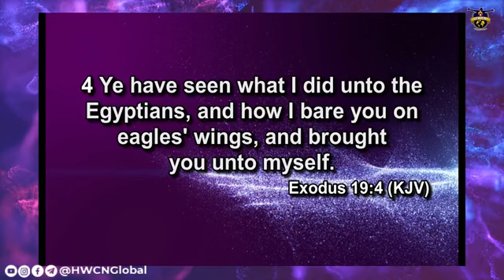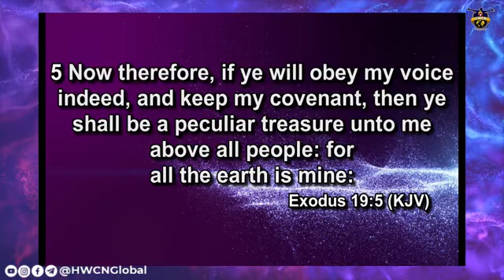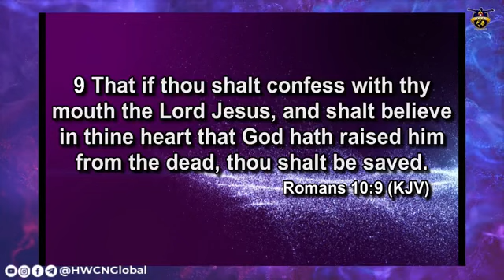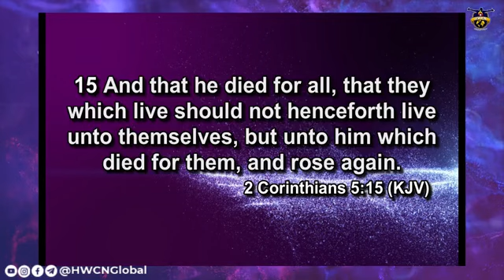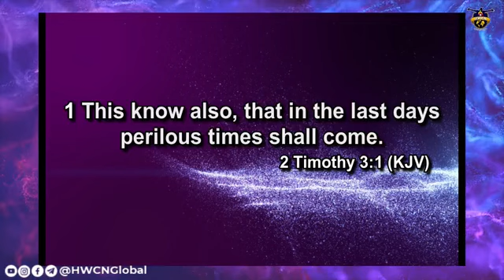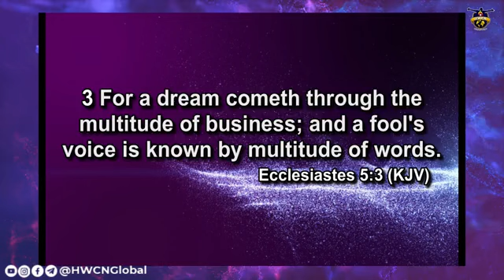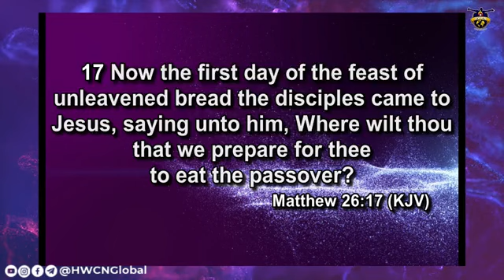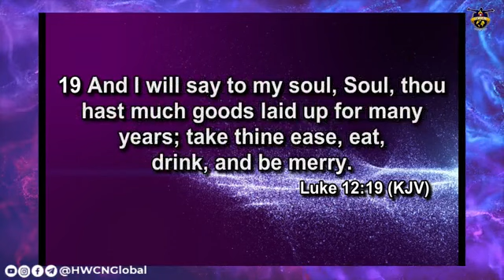HAVE RESPECT UNTO COMMITMENT || WARROOM SERVICE || PST. ADEOLA ADEFIOYE || APRIL 25TH, 2023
Welcome To HIS WORSHIP CHRISTAIN NETWORK GLOBAL!

Joining us for the first time? We welcome you, and say a big Thank You for worshipping with us Today. Hope you were blessed!

To give your offerings and tithes, the Account details below:
NAIRA ACCOUNT
BANK:ACCESS BANK
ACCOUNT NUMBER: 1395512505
NAME: HIS WORSHIP CHRISTAIN NETWORK

DOLLAR ACCOUNT
BANK: ACCESS BANK
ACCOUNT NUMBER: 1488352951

To also partner with us For The ARK OF PRESERVATION, you can make use of the partnership link and account details below:

NAIRA ACCOUNT
BANK:ACCESS BANK
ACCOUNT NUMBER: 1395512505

DOLLAR ACCOUNT
BANK: ACCESS BANK
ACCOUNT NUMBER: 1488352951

To download the Audio Version of this message, kindly visit our Telegram

SHALOM!!!